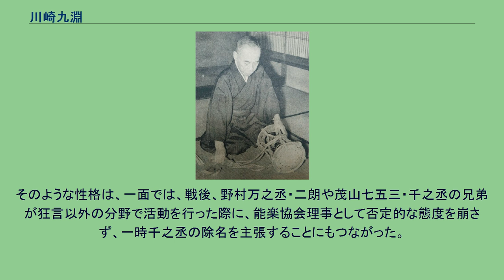川崎九淵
1947年 川崎 九淵（かわさき きゅうえん、1874年7月11日 - 1961年1月24日）は能楽大鼓の名手。
葛野流宗家代理・宗家預りを歴任し、能楽界初の人間国宝となった。
また、理論面においても地拍子の法則性を発見するなどの功績を残した。
本名・旧名利吉。
1874年7月11日、愛媛県温泉郡魚町（現在の松山市本町近辺）に生れる。
幼時より当地で盛んだった喜多流の能を稽古し、松山東雲神社の奉納能において神童との評判を取る。
後、師高橋節之助の勧めにより葛野流大鼓を東正親に師事。
この方面でもすぐに才能を示し、1892年に来松した石井流宗家石井一斎によって後継者に乞われるほどであったという。
1899年、小学校の同級生であった高浜虚子の兄池内信嘉の勧めにしたがって上京、葛野流預りの津村又喜に師事した。
一年後津村が急逝したが、宝生流宗家宝生九郎知栄、小鼓方幸流三須錦吾、太鼓方観世流観世元規らの指導を受けながら、大鼓方としての活動に精進した。
以後、1904年、日露戦争献金能で「石橋」連獅子、1906年、宝生九郎引退能で「安宅」延年之舞、1910年、明治天皇天覧能、1915年、大正天皇即位式能などの舞台を勤める一方で、池内肝煎の能楽会において囃子方育成事業に積極的にかかわり、吉見嘉樹、亀井俊雄らの高弟を育てた。
戦中秋田に疎開していたが、終戦後武智鉄二の慫慂によって京都に移り、このとき以後芸名「九淵」を名乗る。
1950年、東京に転ずるとともに、葛野流宗家預りの座に着き、1953年、囃子方として初の芸術院会員に就任。
1955年には、喜多六平太及び小鼓方幸流幸祥光とともに、能楽界初の重要無形文化財保持者（人間国宝）の認定を受ける。
1954年には能楽三役養成会の講師に就任したが、1956年、嗣子之靖の急逝に衝撃を受け、引退を決意。
同年9月8日・20日の両日に引退披露能を行い、82歳で能楽界を離れた。
1961年1月24日、86歳で逝去。
実演のほか、理論面にもくわしく、雑誌「能楽」に連載した『地拍子研究』によって、いわゆる現代式地拍子を確立した。
素人弟子がほとんどいなかったため、師津村又喜同様、生涯清貧に甘んじた。
一方で、同時代の喜多六平太、野口兼資、梅若万三郎、幸祥光といった名手からは高い評価を受けた。
最晩年（1955年）に桜間弓川の「関寺小町」を勤めた際には、弓川に一ヶ月間の稽古を求めたという逸話が残っている。
これほどの長期間にわたる稽古は能楽界では異例のことで、芸に対してはあくまで謹直であった九淵の性格をよく物語っている。
そのような性格は、一面では、戦後、野村万之丞・二朗や茂山七五三・千之丞の兄弟が狂言以外の分野で活動を行った際に、能楽協会理事として否定的な態度を崩さず、一時千之丞の除名を主張することにもつながった。